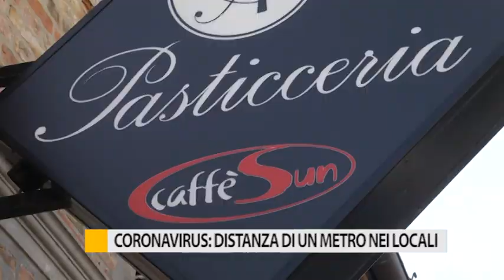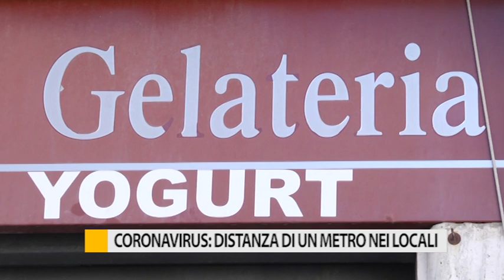Coronavirus: distanza di un metro nei locali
Nuove misure per gli esercizi pubblici per prevenire il Coronavirus: il decreto dispone un metro di distanza.